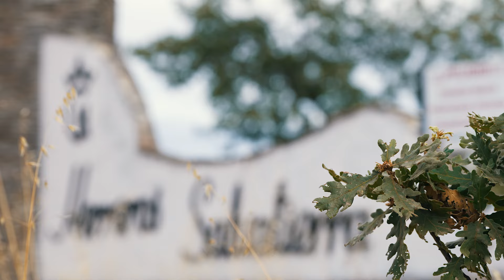La ganadería de Hermanos Cambronell, en Salamanca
El mayoral de la ganadería de Hermanos Cambronell nos explica las principales características de la ganadería.

Gracias a la Junta de Castilla y León, vamos a conocer las ganaderías participantes en el Circuito de Novilladas de Castilla y León 2024.

Salamanca es una de las provincias con más ganadería de bravo del mundo.